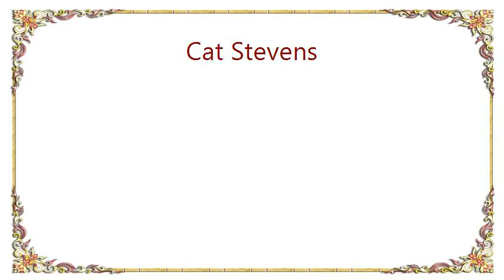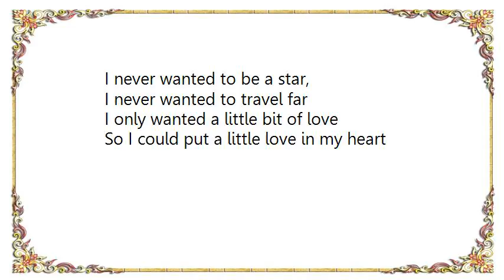Cat Stevens - I Never Wanted To Be a Star Lyrics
[Lyrics Cat Stevens - I Never Wanted To Be a Star]
I was seventeen,
You were working for Matthew and Son,
The Beatles met the Queen, and I wrote
I'm gonna get me a gun, yeah, yeah
It was like a dream in the star machine,
Oh, no, izitso, izitso?

I never wanted to be a star,
I never wanted to travel far
I only wanted a little bit of love
So I could put a little love in my heart

I never wanted to be la-de-da,
Go to parties Avec le bourgeois
I only wanted to sing my song well,
So I could ring a small bell in your heart

I was on the road,
Sleeping between lorry lights, oh no
Stone-drunk and cold,
Heading into a bad night, yeah, yeah
Just another bean in the star machine, hi ho,
Here I go, here I go

Buy my mum a Ferrari car
I only wanted to run my own race,
So I could win a small place in your heart

Nature found a way,
It picked me up off the dark side, yeah, yeah
Showed me another day, it made me sing
I think I see the light
Not another bean in the star machine, oh no,
This time I won't go